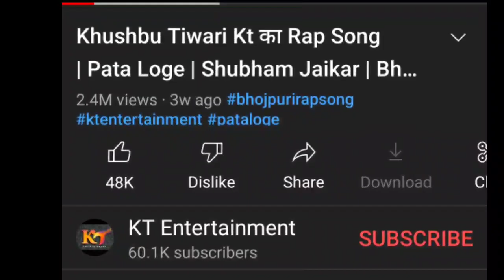इस bhojpuri song ने तोड़ा रिकॉर्ड instagram trend | tumko kya lgta h pata loge | khushbu tiwari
credit - khushbu tiwari , Priyanka Chauhan , akshita dwivedi , raja

trending song
khushbu tiwari viral song
bhojpuri song
pata loge reels
viral video